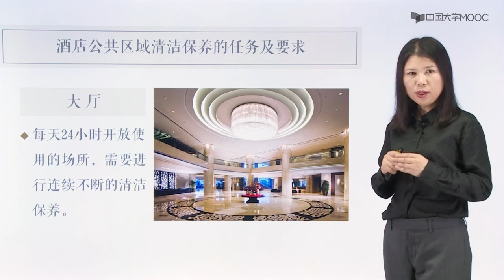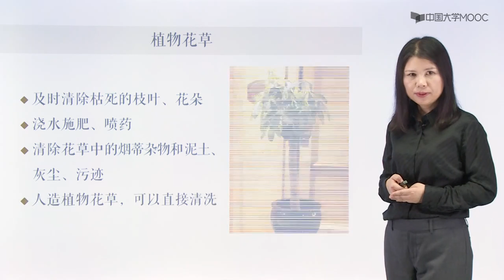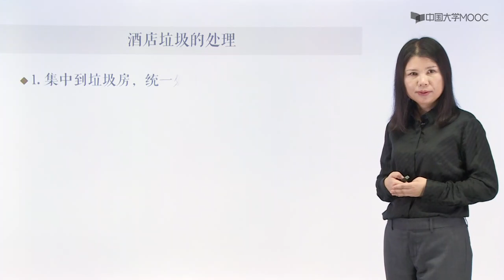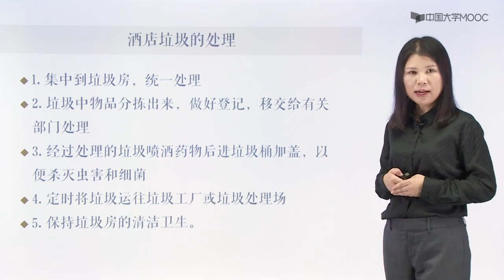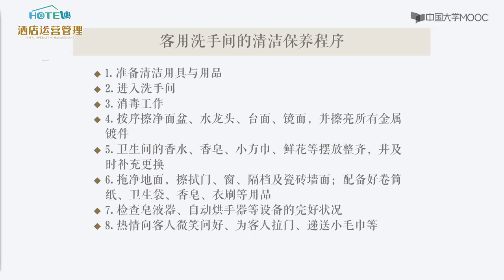【酒店管理】 公共区域清洁及保养2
1.负责酒店公共区域设备设施的清洁与保养。
2.正确使用清洁剂及清洁工具。
3.严格执行安全操作规程，防止意外事故发生。
4.负责协助经理进行排班和日常团队管理。
5.解决团队成员遇到的困难。
6.定期对下属进行专业培训。